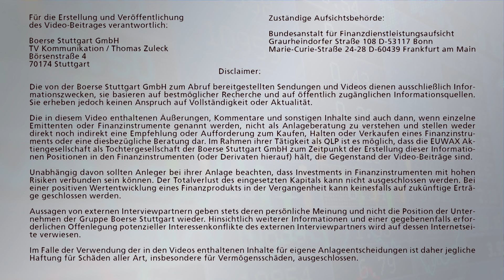Börsenausblick auf Freitag, 31.03.2017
Holger Scholze mit der Vorschau auf die wichtigsten Konjunktur- und Unternehmensdaten am Freitag, dem 31. März 2017.